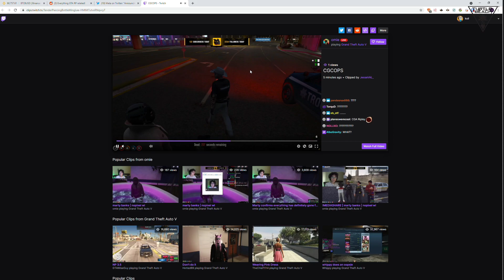Koils thoughts on the PD with gang war